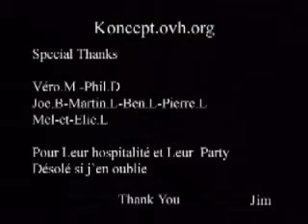koncept part 5